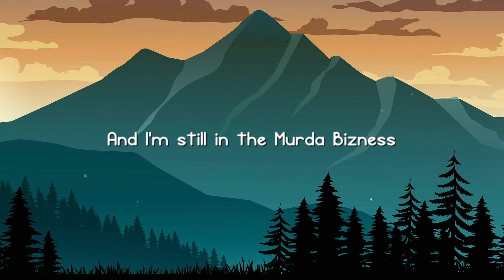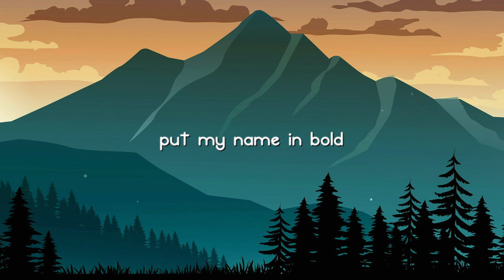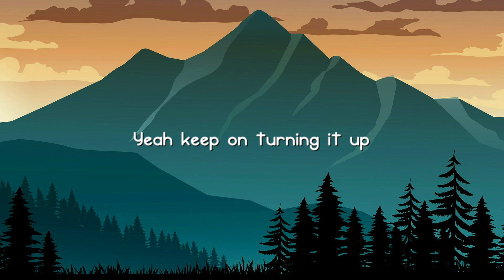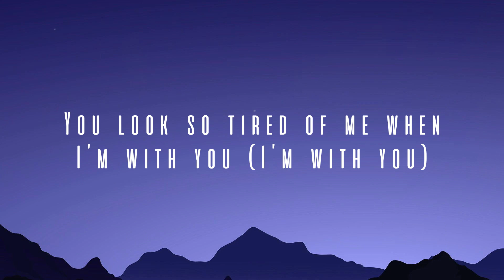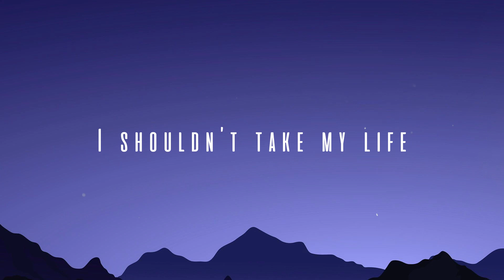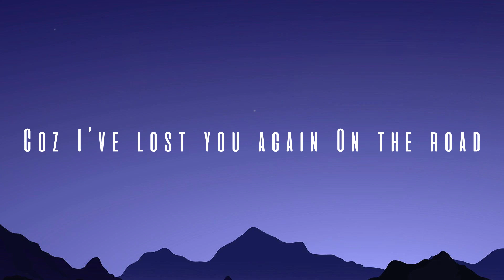Fancy - Iggy Azalea, Charli XCX [Visualized Lyrics] 💕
Fancy - Iggy Azalea, Charli XCX [Visualized Lyrics] 💕  Fancy - Iggy Azalea, Charli XCX [Visualized Lyrics] 💕